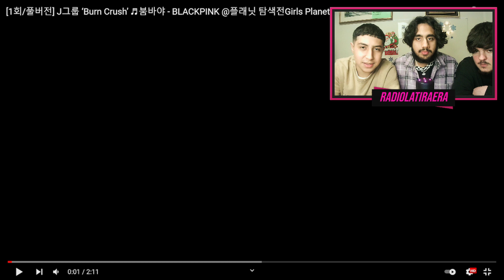Burn Crush Cover BLACKPINK BOOMBOYAH GIRLS PLANET 999 Reaccion!! 🤯🤯🤯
tienes mucho más contenido!
Dahi
Fairytelly T__T
Oasys Ibarra
Fernanda Cabezas
Sallem kov
Maria ysabel Yturry pelaez
2jae,TaeKooK,YoonMin
Medaliz Huaripata Guillen
Sergio Crack
nen
Karen Carvajal
Stephi?